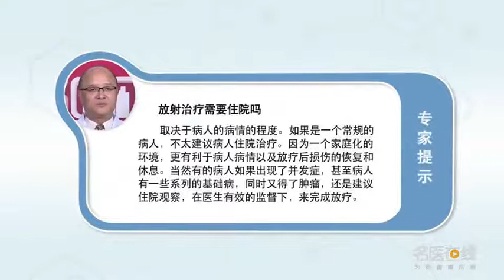放射治疗需要住院吗 陈正光 北京中医药大学东直门医院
这取决于病人的病情的程度，如果是一个常规的病人我们不太建议病人住院治疗。因为关于肿瘤病人的心理状态，我们认为放射治疗在医院进行治疗，然后居家生活有一个家庭化的环境，更有利于病人的病情恢复和放疗后损伤的恢复。当然有的病人如果出现了并发症，比如说出血性的并发症，重度的水肿；尤其是颅脑水肿；甚至病人有一些系列的基础病，同时又得了肿瘤，像这一类的病人我们还是建议他住院观察，在医生有效的监督下来完成放疗，这样的话对病人的生命是一个很好的保护。

Does radiotherapy require hospitalization
It depends on the extent of the patient's condition, If it's a regular patient, we don't recommend hospitalization. Because about the psychological state of cancer patients, We think that radiotherapy is done in hospitals, Then home life has a family environment, It is more conducive to the recovery of patients' condition and injury after radiotherapy. Of course, if some patients have complications, Say, for example, blood complications, Severe edema; Especially brain edema; Even patients have a series of basic diseases, At the same time, he had cancer, For patients like this, we suggest that they stay in hospital for observation, Complete the radiotherapy under the effective supervision of the doctor, This is a good protection for the patient's life.